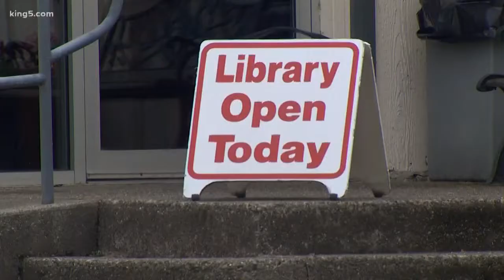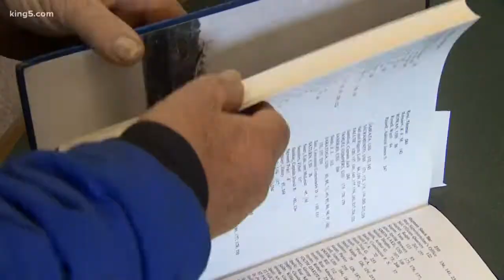Small towns may lose libraries